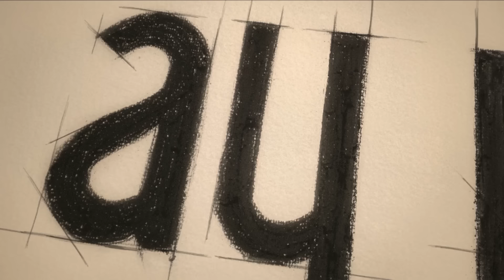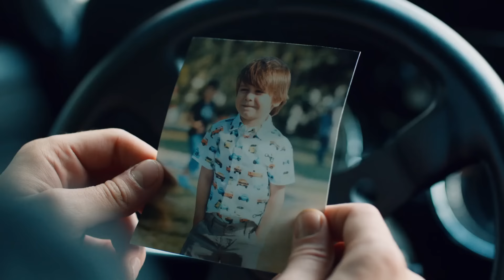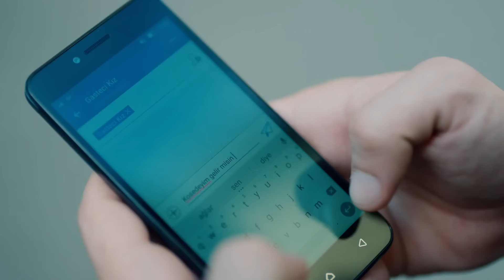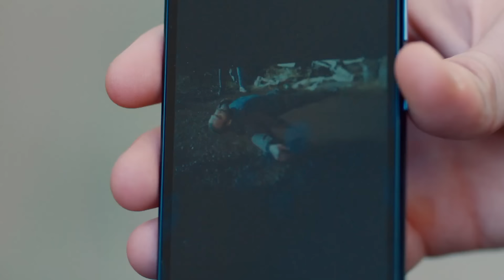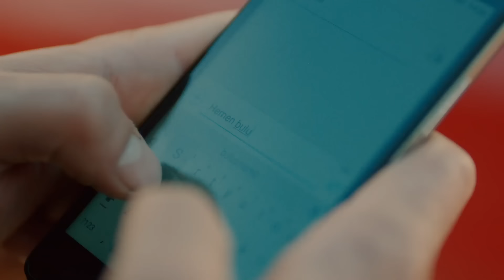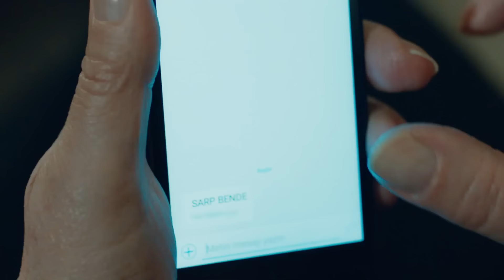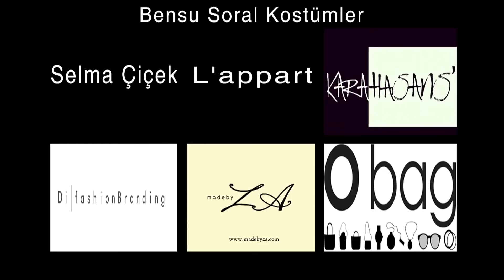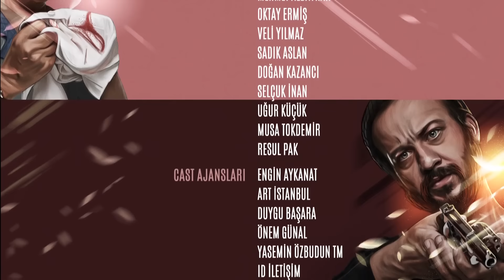I Infiltruari Episodi 22 (Me titra Shqip)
Celal nga restoranti i kebabit, ka filluar të dyshojë Sarp. Mestan dhe Mert e ndjekin Sarpin. Kësaj radhe, rrethi për Sarpin po mbyllet gjithnjë e më shumë.

Historia e dy vëllezërve, Sarp (Çağatay Ulusoy) dhe Umut Yılmaz (Aras Bulut İynemli), të cilët u ndanë gjatë fëmijërisë së tyre dhe përfunduan në anën e kundërt të ligjit.

Kur vëllai i Sarpit, Umuti zhduket dhe supozohet i vdekur, nëna e tij varet në kujtesën e tij për një jetë të dashur. Sarpi fajëson veten për humbjen e tij dhe është ende i shkatërruar nga humbja. Ashtu siç Sarpi do të diplomohet në akademinë e policisë, ai është caktuar të infiltrohet në sindikatën mafioze të drejtuar nga shefi i mafies, Xhelali. Ai beson duke pasur sukses me misionin e tij më në fund do të gjejë paqe në mendjen dhe shpirtin e tij. Kur përfshihet më tej në botën e Xhelalit, Sarpi gjithashtu e gjen veten duke zhvilluar ndjenja të thella për të bijën e shefit të mafies, Melekun. Ajo u mor nga rrugët duke lypur si një fëmijë i vogël nga Xhelali, së bashku me një djalë të vogël, Mertin. Sarpi përfundimisht zbulon se Merti është vëllai i tij i humbur prej kohësh, i cili nga ana tjetër po fillon misionin e tij për Xhelalin. Papritmas vëllezërit ribashkohen, por jo si dy vëllezër, por si dy kundërshtarë në anë të ndryshme të ligjit. A do të arrijë dashuria vëllazërore të kapërcejë të gjitha ndryshimet dhe të shërojë zemrat e plagosura?

Prodhuesi: Ay Yapım (Kerem Çatay,Pelin Diştaş Yaşaroğlu)
Drejtor: Uluç Bayraktar
Skenar: Ertan Kurtulan, Toprak Karaoğlu

Aktorë:
Çağatay Ulusoy
Aras Bulut İynemli
Çetin Tekindor
Bensu Soral
Damla Colbay
Mustafa Uğurlu
Rıza Kocaoğlu
Nihal Koldaş
Yıldıray Şahinler
Gözde Kansu